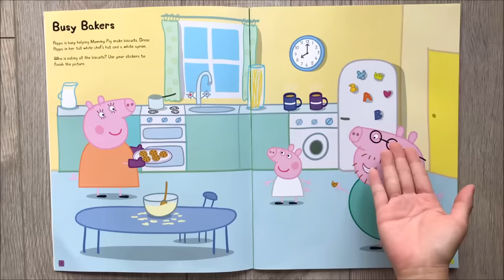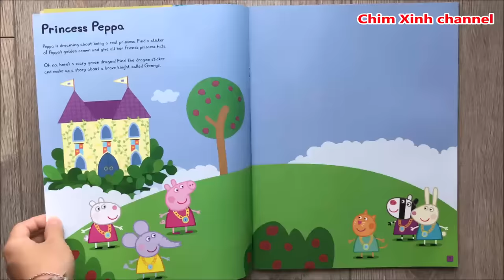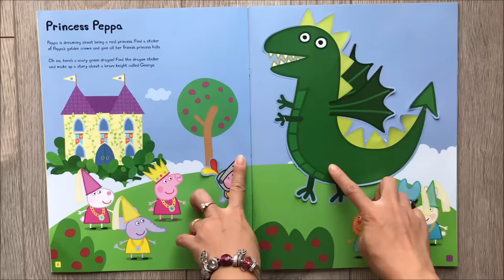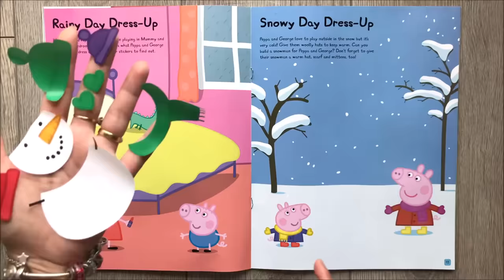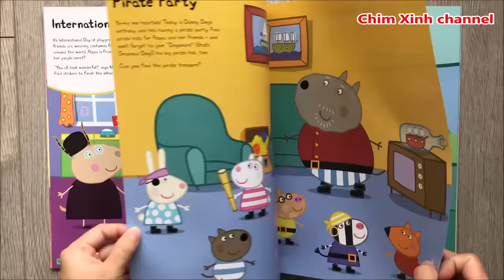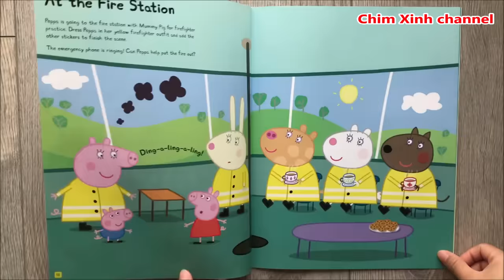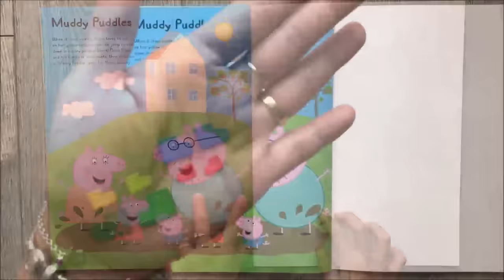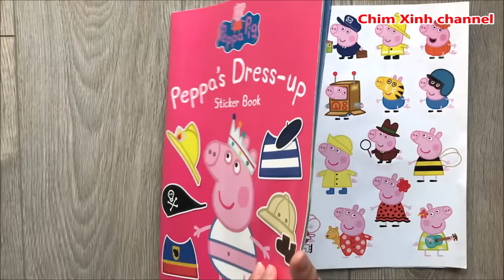SÁCH DÁN HÌNH THAY TRANG PHỤC HEO PEPPA CHƠI CÙNG CÁC BẠN - Sticker book peppa dress up (Chim Xinh)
Chị Chim Xinh mở SÁCH DÁN HÌNH THAY TRANG PHỤC HEO PEPPA CHƠI CÙNG CÁC BẠN, bên trong có rất nhiều hình dán quần áo để mặc cho heo Peppa trong các hoạt động thú vị như làm bánh, lễ hội hóa trang, lớp học...
Sticker book peppa dress up (Chim Xinh)